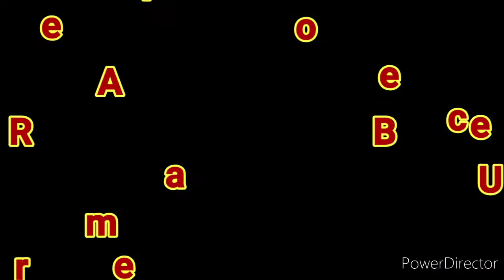Aamwa lagwla piya ho Singer Golu Raja Bhojpuri lokgeet, Actor- Akhilesh Tyagi and Mr. Sahul Kumar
Song : Aamwa lagwla piya ho mahuwa lagwla
Singer : Golu Raja
Actor- Akhilesh Tyagi and Mr. Sahul Kumar
Cameraman : Chandrasekhar Azad
Sapoter- Rajendra, Vishal and Arvind
Label : RTS BHOJPURI CHANNEL